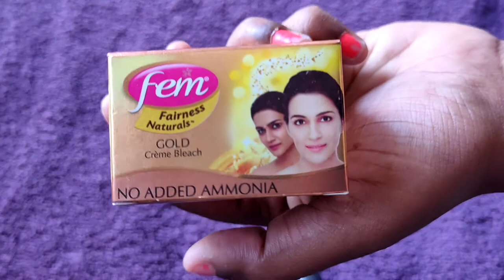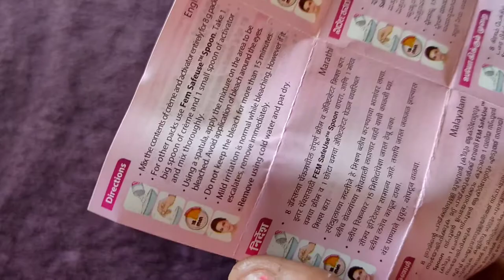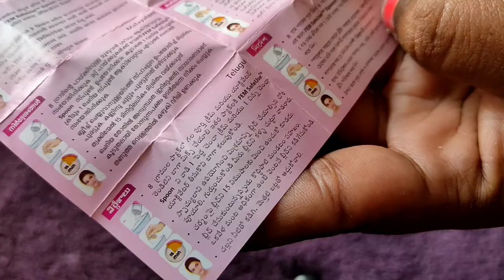How to use Fem BLEACH at home with FEM GOLD bleach -Total Guide in Telugu-Face Bleach At Home Telugu